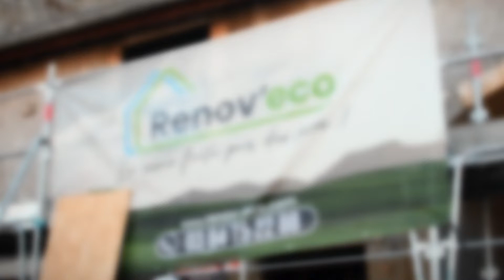Isolation thermique finition bardage & revêtement plastique épais 🛠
Et hop, encore un chantier qui se termine avec succès ! 😉🛠🏡

Un projet, une question ?